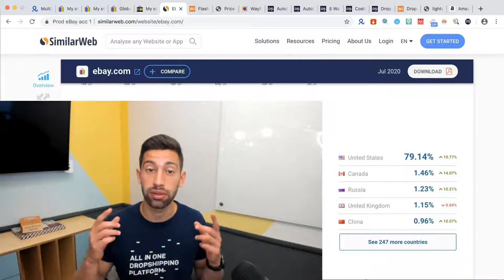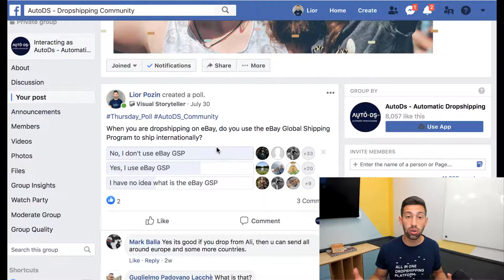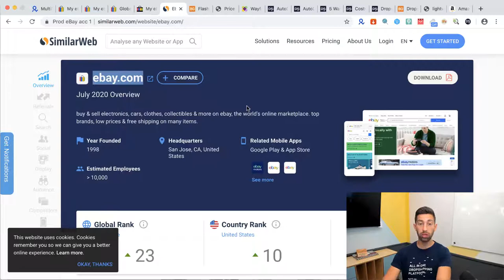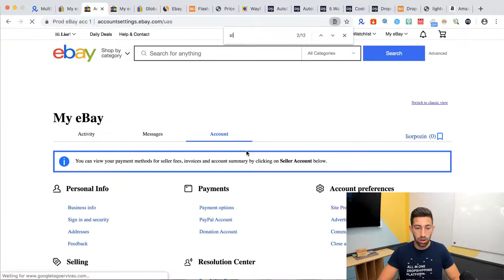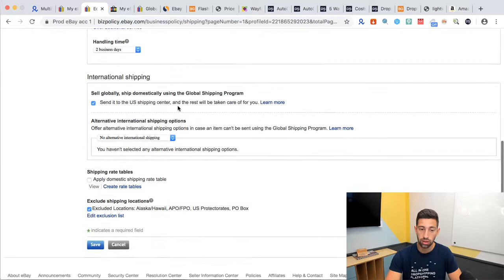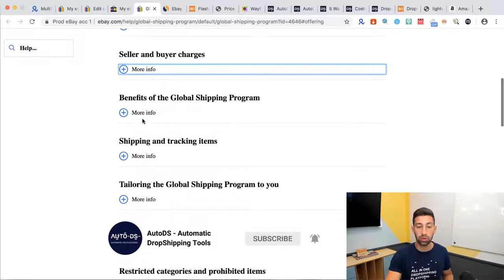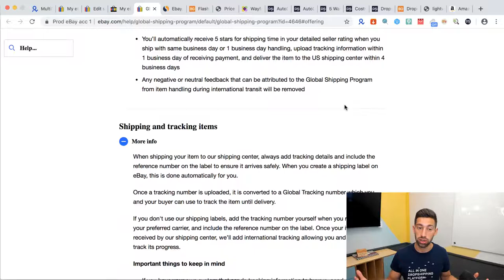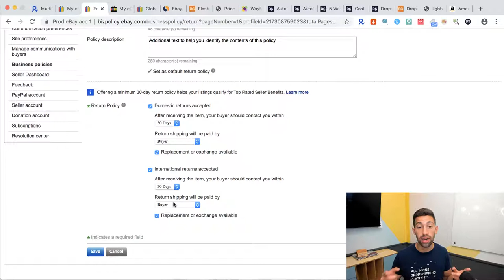eBay Global Shipping Program - The Easiest Way For An Additional 10% In Sales (Full Guide)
There is a simple option that every eBay seller, especially dropshippers, should activate on their stores to increase sales by over 10%, and this is the eBay Global Shipping Program.

In this video, we will explain why you should activate the eBay GSP and how to set it up in the right way.